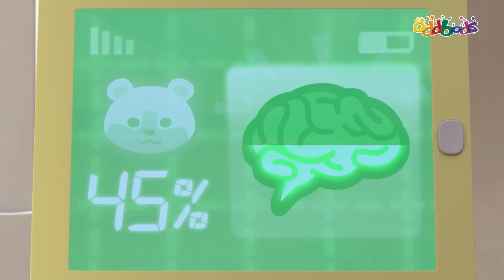اودبودز | جديد | کارتون خنده دار | فلم كرتون مضحك - کارتون اودبودز